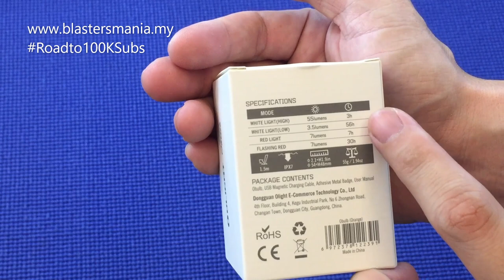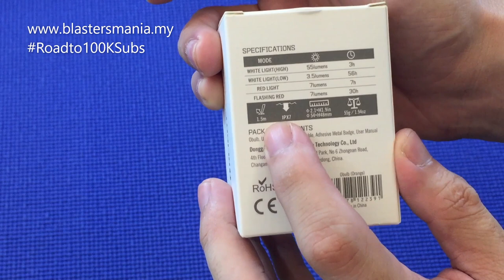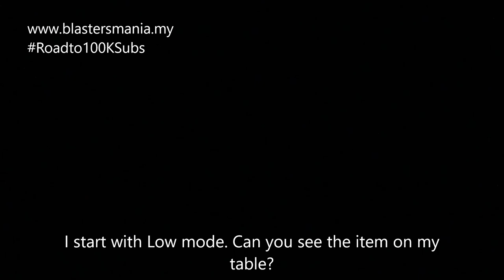EP310 - OLIGHT OBULB (Unboxing, Review and Testing) - Blasters Mania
Spring is coming! Guess what is my new gear for spring outdoor activities?

Olight Flash Sale From 8:00PM 18th -11:59PM 19th March. 2021.